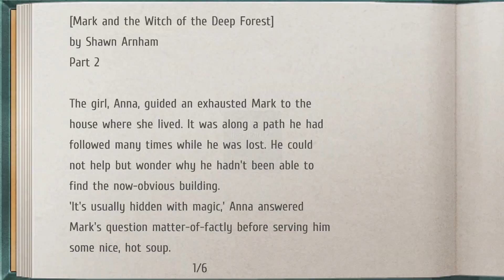Let's Play The Legend of Heroes: Trails From Zero - Part 107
After the Cold Steel games these ones seem to go by so quickly.